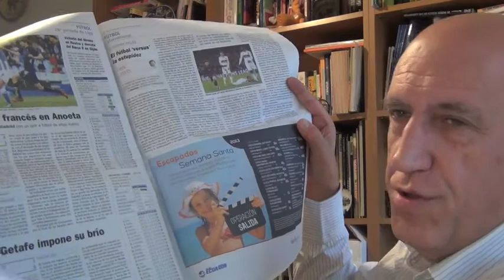Video ic201.4.4 Ránkings universitarios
ic201.4.4